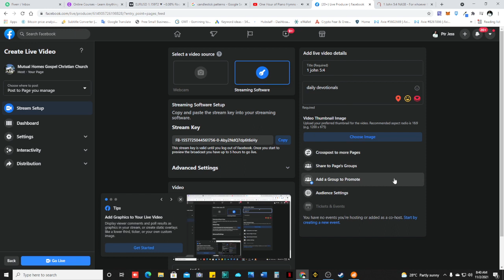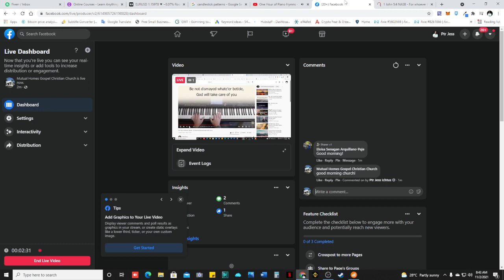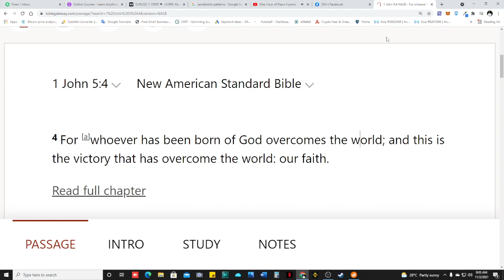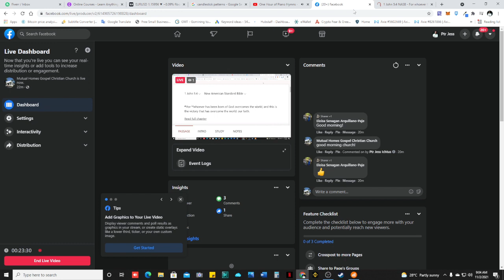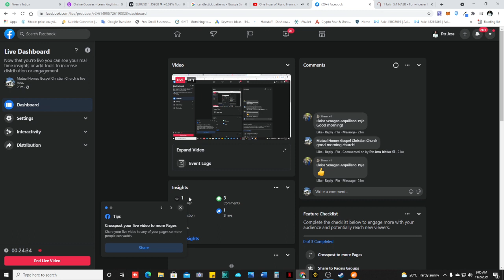daily devotional 1 John 5:4